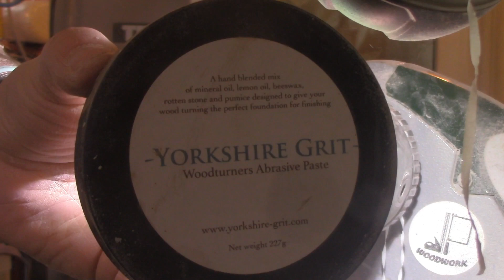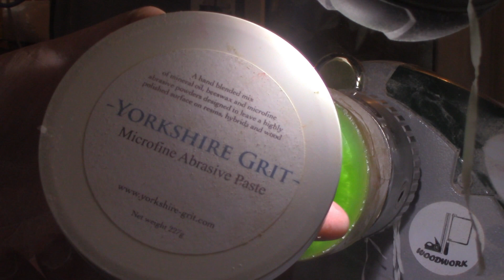Pinecone and Resin Blank from Zac Higgins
While at Makers Central i was gifted a Pinecone and resin blank from the one and only Mr Zac Higgins, so here i am turning this stabilised pine cone blank into ummmm something. maybe a paperweight as its not an dragon egg shape. I had a lot of fun turning this resin blank watching the ribbons come off, the Easy wood tools negative rake cutters certainly make easy work of it. Thank you Easy Wood Tools :)
Please go and Check out Zac Higgins Channel and check out his awesome work.

Huge thanks to the supporters of my Channel:
Easy Wood Tools:

Record Power Coronet Herald Lathe Available at Yandles in the UK